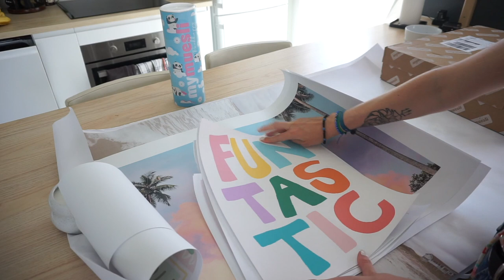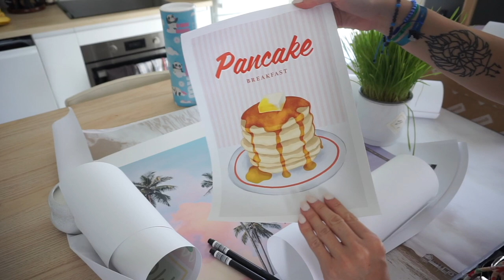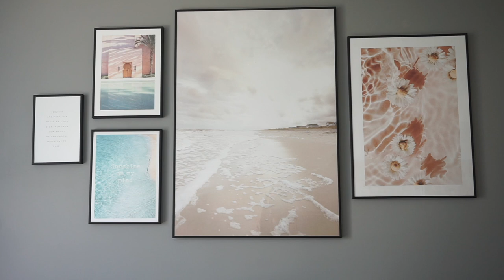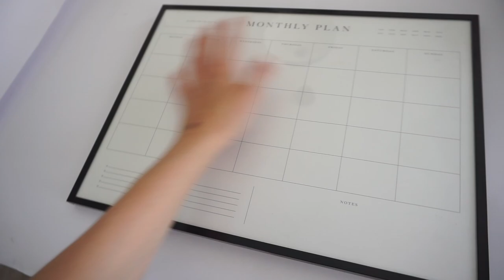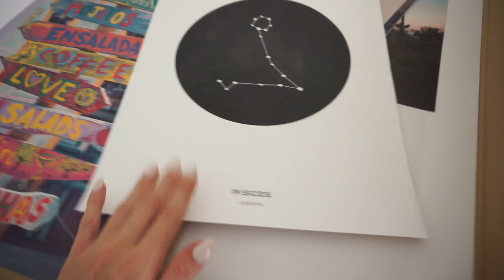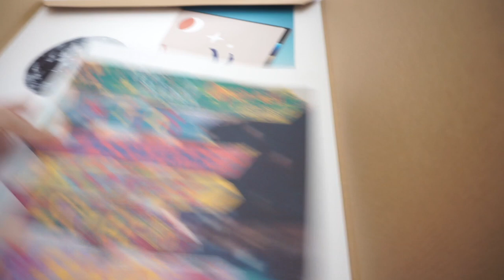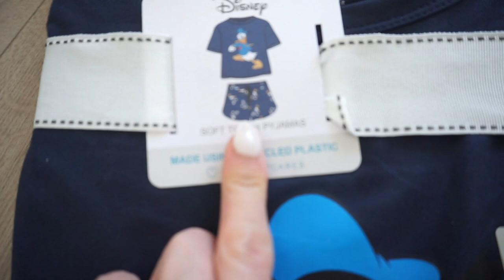JE REDECORE MON APPART ft desenio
New déco !

Vidéo en collaboration avec Desenio !
* hors catégories Posters Personnalisés, Lots de Posters et Promos.

♡ Les Codes Promos :
⦁ SHEIN : PANDHAPPYTQ2

Musique
LAKEY INSPIRED : chill day